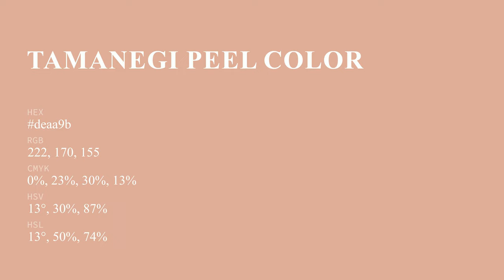Tamanegi Peel color deaa9b hex color - Red color - Cool color deaa9b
What color is Tamanegi Peel ? deaa9b hex color - Red color - Cool color deaa9b

Hex deaa9b Color Code is also known as Tamanegi Peel color.

Hex deaa9b Color code in RGB color code model is created after adding 87.06% red color, 66.67% green color and 60.78% blue color.
Hex deaa9b Color code in CMYK color (process color) code model is generated after subtraction of 0% cyan, 23% magenta, 30% yellow and 12% black.